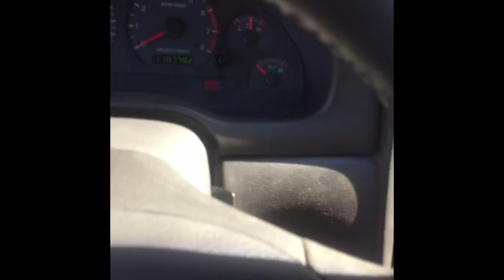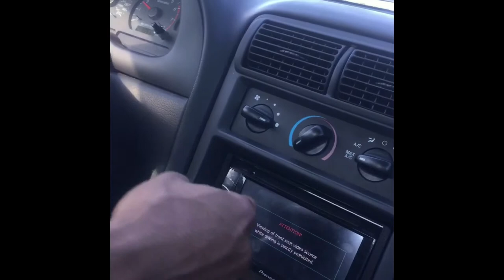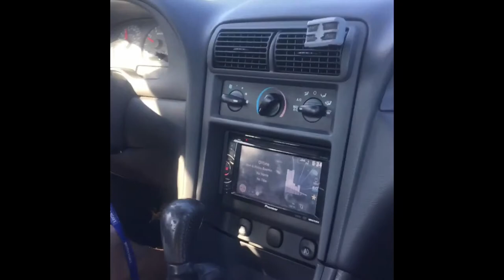2004 Mustang Gt 40th Anniversary REVIEW!